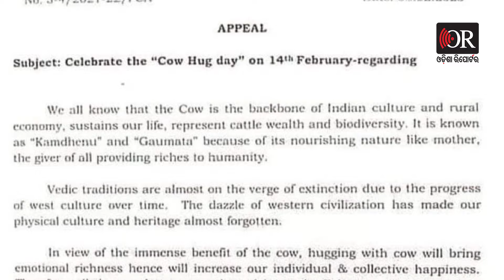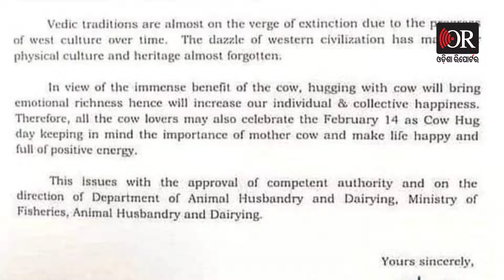‘ପ୍ରେମିକାକୁ ନୁହେଁ ଗୋମାତାଙ୍କୁ କୁଣ୍ଢାଅ’ | Odisha Reporter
ଆସୁଛି ଭାଲେଣ୍ଟାଇନ ଡେ । ପ୍ରତିଥର ଭଳି ଏବର୍ଷ ମଧ୍ୟ ଏହି ପ୍ରେମ ଦିବସ ପୂର୍ବରୁ ଏକ ଭିନ୍ନ ଦିବସ ପାଳନକୁ ନେଇ ଜୋର ଧରିଲାଣି ଚର୍ଚ୍ଚା । ଫେବୃଆରୀ 14 ତାରିଖକୁ ସମସ୍ତେ ପ୍ରେମ ଦିବସ ପାଳୁଥିବା ବେଳେ ଭାରତବାସୀ ଏହି ଦିନକୁ କାଓ ହଗ ଡେ ଭାବେ ପାଳିବାକୁ ଏକ ପତ୍ର ଜାରି କରି ଅନୁରୋଧ କରିଛି ଆନିମଲ ଓ୍ବେଲଫେୟାର ବୋର୍ଡ ଅଫ ଇଣ୍ଡିଆ ।